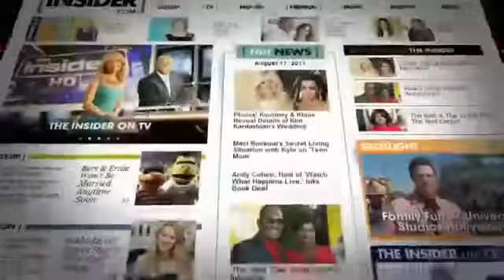Gillian Jacobs Fashion Time Warp